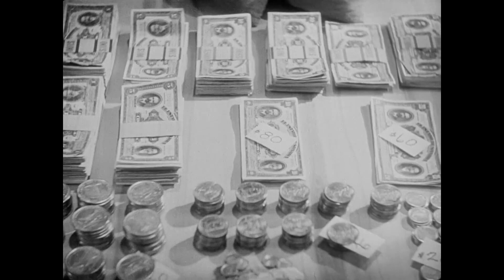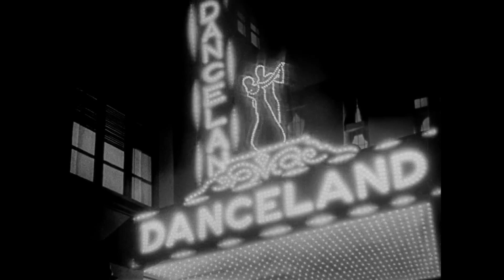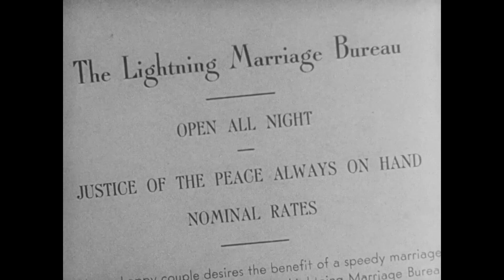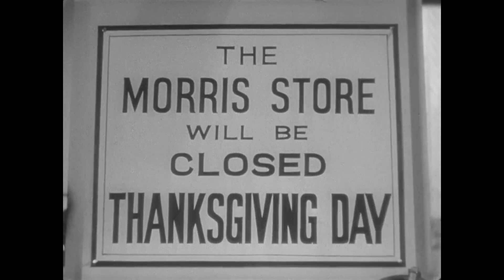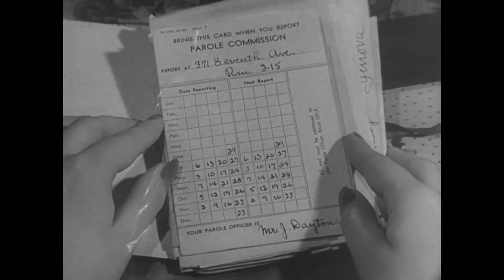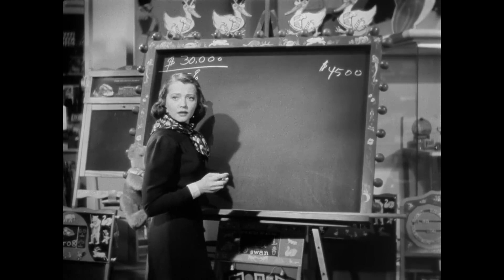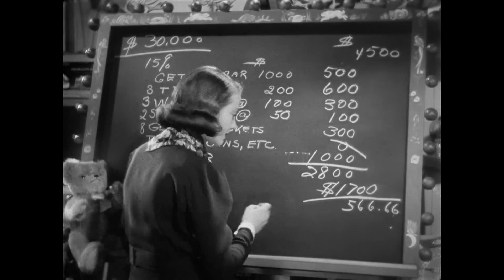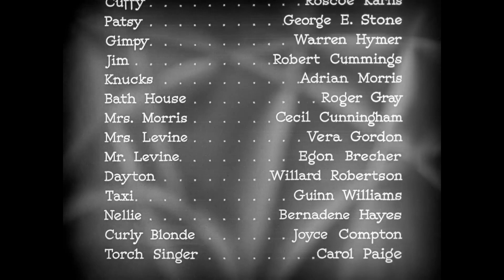You and Me (1938) | Crime Drama Romance by Fritz Lang | Sylvia Sidney, George Raft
You and Me (1938) is an American crime drama/comedy/romance film directed by Fritz Lang, starring Sylvia Sidney and George Raft. They play ex-convicts on parole, working in a department store owned by Harry Carey’s character, who routinely hires former criminals to give them a second chance. The screenplay was written by Norman Krasna and Virginia Van Upp.

Plot

Mr. Morris, the owner of a large department store, hires ex-convicts on parole to help rehabilitate them, unbeknownst to the other staff.

Among the employees is Joe Dennis, who decides to resign and leave for California to end his growing friendship with fellow employee Helen Roberts, feeling unworthy of her due to his violent past. Believing he cannot marry such a sweet and innocent girl, they spend a last evening together, and as he boards the Greyhound bus, she reveals that she would say yes if he proposed.

They rush to an instant marriage bureau and then back to her room. The landlady emerges to throw Joe out but relents when Helen shows her ring. Helen insists they keep the wedding secret because Mr. Morris does not approve of employees marrying each other. In fact, Morris does not mind, but Helen is not allowed to marry while on parole.

When Joe finds a bundle of what he assumes are love letters in Helen's room, which are actually parole cards, he becomes jealous of her past. He meets up with some criminals from his own past, who plan to rob Morris' store at night and recruit Joe to join the operation. One of the gang members, feeling sorry for Helen, tries to warn her by disguising his voice on the telephone. However, he panics and fails to cover the phone properly; Helen recognizes his voice, deduces the reason, and warns Morris.

When the robbers break into the store, they are surrounded by armed guards. Morris says he will let them go after listening to Helen. She outlines on a blackboard the full costs of the operation they had planned and the meager returns each individual would receive if it succeeded. Joe is not amused by Helen's role in the affair or her sophisticated knowledge of heist planning. When he does not offer any reconciliation, Helen packs her things and disappears.

Joe and his colleagues search all over town with no leads. From Helen's parole officer, Joe learns that Helen is pregnant and that their marriage was void as it breached her parole conditions. After searching everywhere for her, one of the gang realizes she might be in a hospital and finds her. The film ends with their second, but this time valid, marriage.

Production

William LeBaron of Paramount asked Norman Krasna to come up with a vehicle for George Raft. Krasna agreed, provided he was allowed to direct. Carole Lombard read the script and wanted to be involved, but Paramount did not want first-time director Krasna to be entrusted with a Lombard-Raft film and tried to force him off the project. In 1936, it was reported the film would be delayed because Raft did not want Krasna to direct. There was some talk that John Howard might replace Raft, and Arline Judge was going to star alongside Lombard. Raft was put on suspension, and $24,000 of his salary was withheld. However, the film did not go ahead.

Several months later, B.P. Schulberg, who was producing films for Paramount, decided to reactivate the project. He replaced Lombard with Sylvia Sidney, and the male lead went to John Trent. Richard Wallace was meant to direct.

Eventually, Raft—who had made a film with Sidney, Pick-Up (1933)—did the film. By May 1937, Schulberg was no longer the producer, and the director was Fritz Lang, who had just made Fury and You Only Live Once with Sidney.

Lang used a musical score from Kurt Weill, who "had nothing to do just then." They worked together, and Weill composed introductory music for certain scenes. According to Lang, Weill left him "in the lurch" and departed the project before the music was finished, so the score was completed by Boris Morros, head of Paramount's music department.

Lang said he was influenced by Bertolt Brecht, who had developed a style of theatre called Lehrstucke, theatre that teaches. "I wanted to make a didactic picture teaching the audience that crime doesn't pay," said Lang. "Which is a lie because crime pays very well. The message was spelled out at the end by Sylvia Sidney on a blackboard to a classroom of crooks." Lang later said the scene where prisoners were nostalgic for prison was "stupid."

Reception

Box Office

The film was a box office flop. "It was—I think deservedly—my first real flop," said Lang.

Critical Reception

Jonathan Rosenbaum described You and Me as "among Lang's most unjustly neglected Hollywood pictures—not an unqualified success by any means but interesting, imaginative, and genuinely strange."